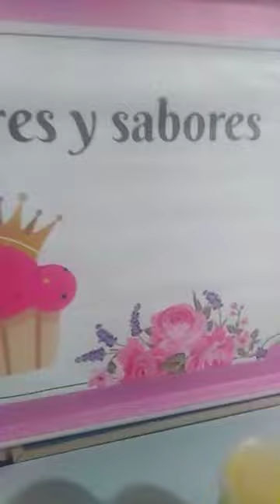Helados naturales pura fruta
Deliciosos y cremosos helados de pura fruta, fresa, mango, piña, coco, lucuma, maracuya, arandanos y cacao, pruebalos.